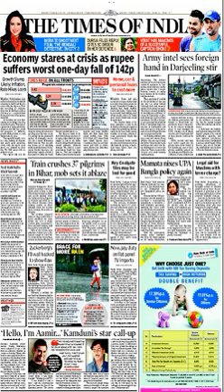The Times of India | Wikipedia audio article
SUMMARY
The Times of India (TOI) is an Indian English-language daily newspaper owned by The Times Group. It is the third-largest newspaper in India by circulation and largest selling English-language daily in the world according to Audit Bureau of Circulations (India). It is the oldest English-language newspaper in India still in circulation, with its first edition published in 1838 and the second-oldest Indian newspaper still in circulation after the Bombay Samachar. Near the beginning of the 20th century, Lord Curzon, the Viceroy of India, called The Times of India  "the leading paper in Asia". In 1991, the BBC ranked The Times of India among the world's six best newspapers.It is owned and published by Bennett, Coleman & Co. Ltd., which is owned by the Sahu Jain family. In the Brand Trust Report 2012 The Times of India was ranked 88th among India's most-trusted brands. In 2017, however, the newspaper was ranked 355th.